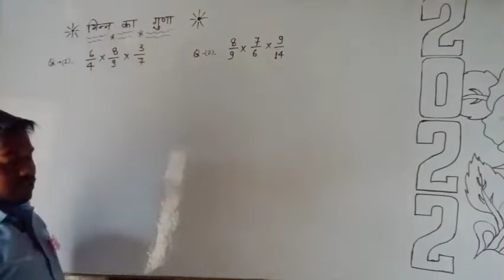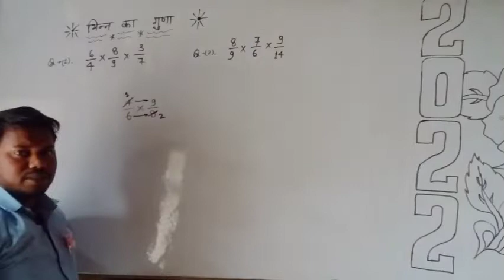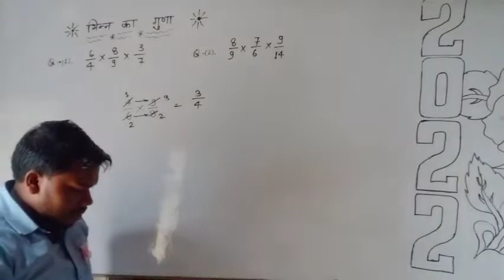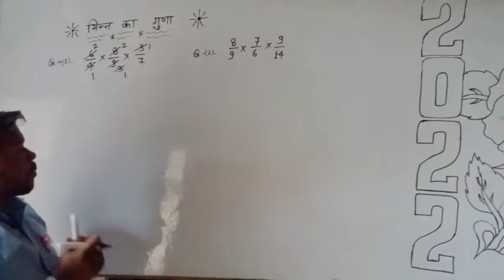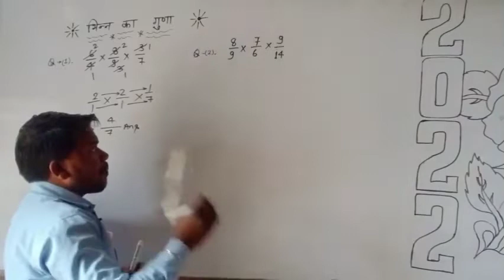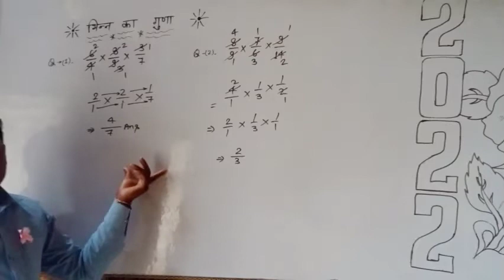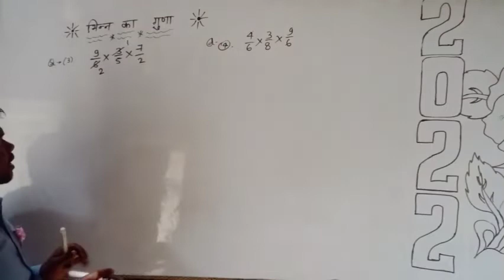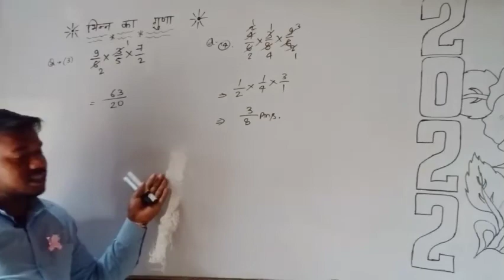भिन्न का गुणा//multiply a faction//अंश और हर का गुणा//By-Avdhesh sir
asseducation class1,2,3,4,5,6,7,8,

Class 1,2,3,4,5,6,7,8,9

multiply fractions

fractions

multiplying fractions

multiply fractions 5th grade
multiply

multiply mixed fractions

multiplication of mixed fractions

multiply two fractions

multiply a fraction by a fraction

multiply fraction by whole number

multiply of fraction,mixed fractions

how to multiply fraction by another
 fraction,division of fraction

भिन्न का गुना

मिश्रित भिन्न का गुणा

भिन्न का गुणा कैसे करें

भिन्न,भिन्न का गुणा भाग